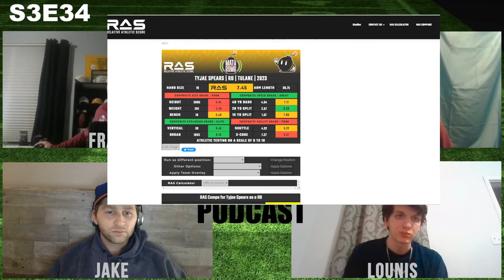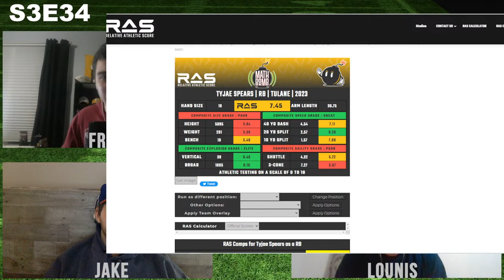Dynasty Startup ADP | Trey Lance in Jeopardy | 3rd and 20 Dynasty Podcast S3E34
On this episode of the 3rd and 20 Dynasty Podcast Lounis Amirat, Jake Henkin, J.T. Allocca and Frank Entwistle talk about the following topics:

1. News:
    John Lynch Comments + Darnold and Lance to Split 1st Team Reps (1:21)
    Bengals Signed Irv Smith (20:25)Josh Downs Apparently Had a Nasty Workout (27:30)
    Lamar Demands Trade (36:50)
    Tyjae Spears 7.43 RAS Score⁠ (44:30)
    Andy Reid “Expects Skyy More to Step Up” in Wake of Juju + Mecole Departures (49:50)
2. Price to move from 1.06 to 1.01 in Rookie Draft (1:02:00)
3. Drake London Price (1:12:30)
4. Startup ADP Best and worst values (1:28:45)